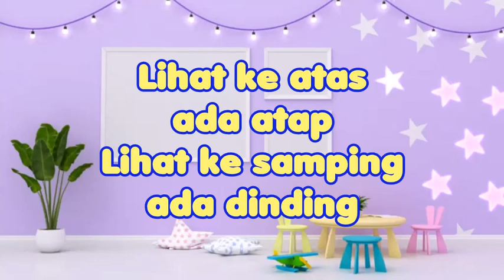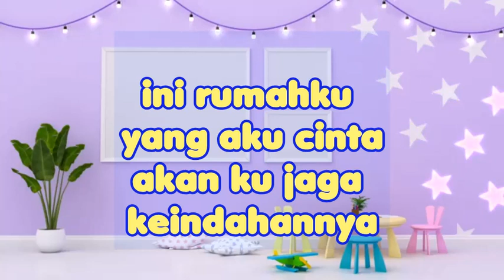Lagu Tema Lingkunganku | Kebutuhanku : LIHAT RUMAHKU versi ROCK BLUES - Bagian Rumah, untuk PAUD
DOWNLOAD GRATIS | FREE LKS TEMA LINGKUNGANKU - MEWARNAI RUMAH
1. FREE LKS TEMA LINGKUNGANKU - MEWARNAI RUMAH - 1, klik

2. FREE LKS TEMA LINGKUNGANKU - MEWARNAI RUMAH - 2, klik

3. FREE LKS TEMA LINGKUNGANKU - MEWARNAI RUMAH - 3, klik

Lagu ini mengajak anak belajar tentang bagian-bagian rumah, saat pembelajaran tema LINGKUNGANKU. Akan lebih menyenangkan lagi kalau lagu ini dinyanyikan dengan menggunakan gerakan badan.

Syair lagu "LIHAT RUMAHKU",
Lihat ke dalam
ada ruangan
Lihat ke luar
ada halaman

Lihat ke atas
ada atap
Lihat ke samping
ada dinding

Lihat ke depan
ada pintu
Bila mau masuk
Ucapkan salam

ini rumahku
yang aku cinta
akan ku jaga
kebersihannya

ini rumahku
yang aku cinta
akan ku jaga
keindahannya